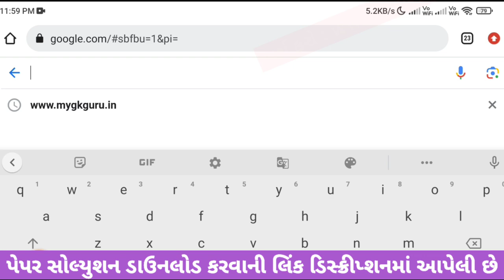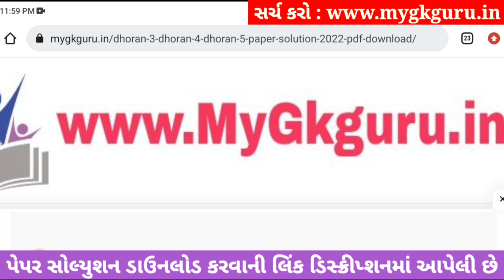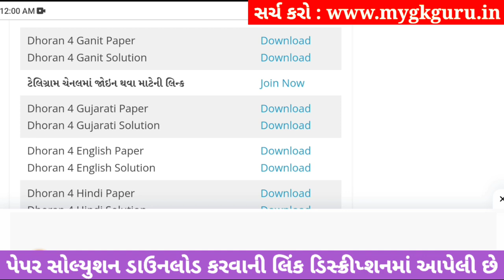std 4 maths ekam kasoti 16/9/2023, std 4 ganit ekam kasoti solution september 2023, std 4 maths